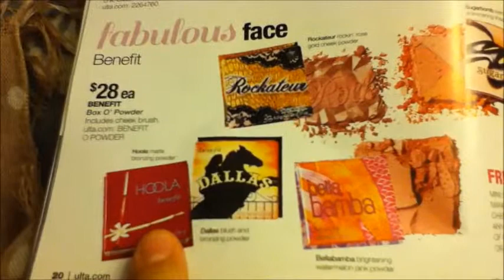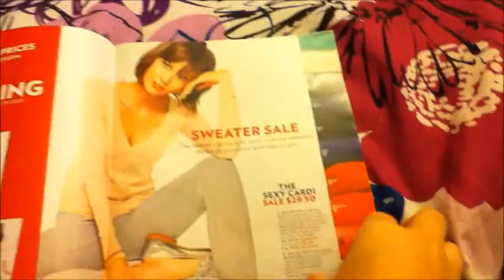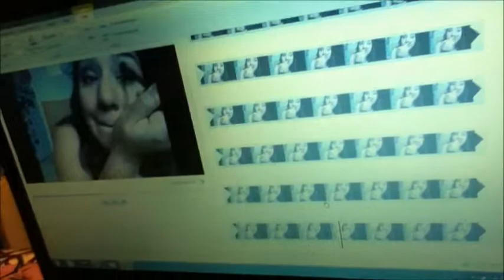Vlogmas Day #2: Laundry and Chicken Stew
I hope my days get more exciting LOL :P